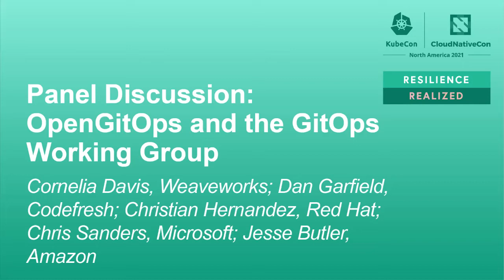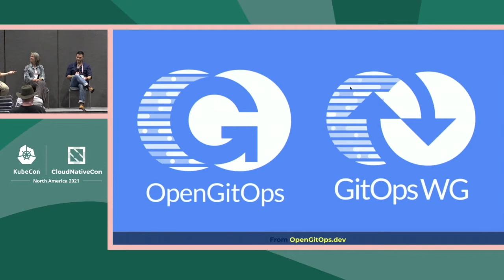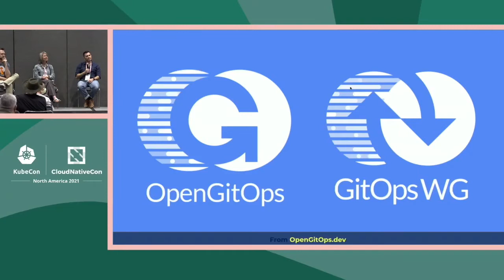Panel Discussion: OpenGitOps and the GitOps Working Group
Panel Discussion: OpenGitOps and the GitOps Working Group - Cornelia Davis, Amazon; Dan Garfield, Codefresh; Christian Hernandez, Red Hat; Chris Sanders, Microsoft; Leonardo Murillo, Weaveworks

Hundreds of organizations today are leveraging GitOps to successfully run and manage complex software systems, benefitting from its inherent modern development best practices as well as the tools that implement its responsive continuous deployments. GitOps adoption has seen dozens of companies innovate to offer solutions, and inspired several open source projects including Argo and Flux, both CNCF projects. With innovation accelerating and the number of stakeholders increasing, the time has come for a clear, vendor-neutral definition of GitOps. Inspired by increased interest and informed by years of working toward solutions, a CNCF GitOps Working Group was formed in 2020 to discover and standardize the definition of GitOps and its principles. This group will also focus on interoperability between tools, conformance, and certification. Join us for a panel discussion with members from several of the founding organizations to learn about GitOps, OpenGitOps, and future work.